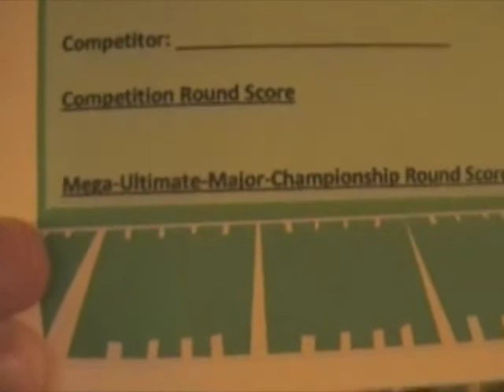Field Goal Frenzy!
4 Friday Night Flood teens compete for Tabletop Football greatness by seing who can score the most field goals in 60 seconds and move on to the Super-Mega-Ultimate Championship round for glory and prizes!Filmed Friday April 9, 2010Camera: Matt JonesEdits: Brett Hetherington